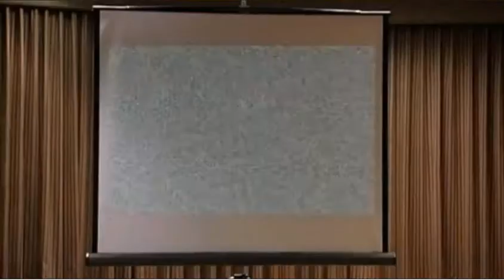Mac eats contract part 2